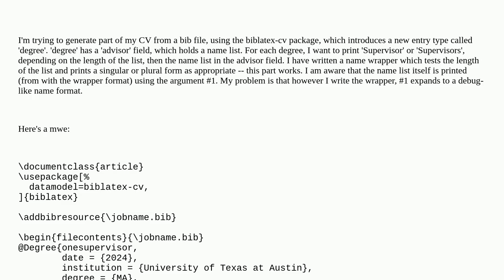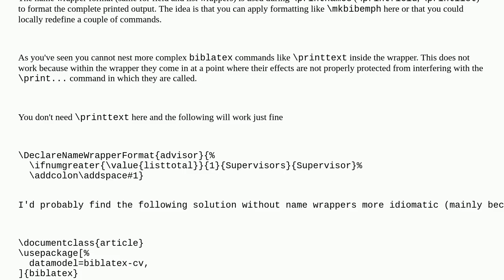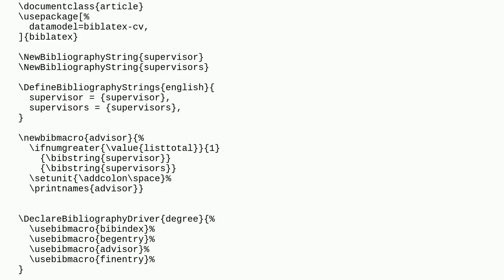Tex: How is the argument (#1) in DeclareNameWrapperFormat interpretted?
How is the argument (#1) in DeclareNameWrapperFormat interpretted?

A special thanks goes out to the community

  biblatex bibliographies